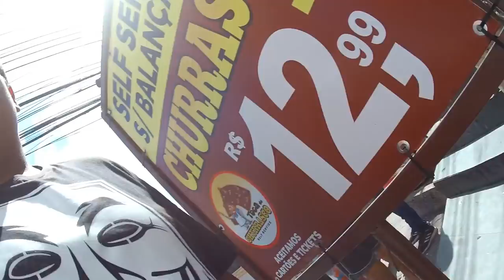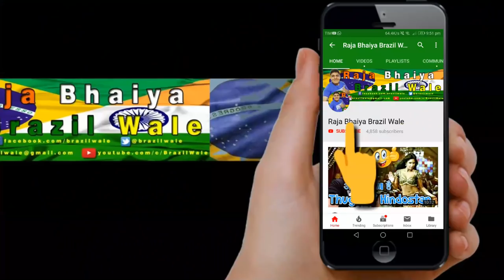Loved this ₹230 ($3.3) UNLIMITED BRAZILIAN Buffet @ Rio de Janeiro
I visited a Brazilian buffet restaurant, located in Campo Grande, Rio de Janeiro and just loved the food and it was quite cheap 12.99 BRL ( 230 INR / 3.3 USD).

Big SIDEWALK Market in Campo Grande, Rio de Janeiro LINK:-